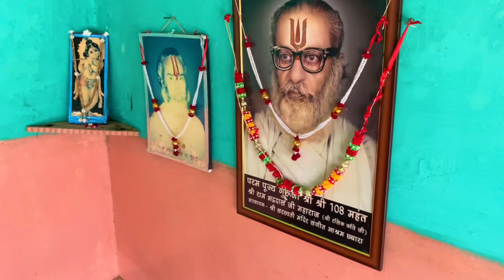V299 | Ye Hai Hamara Sangeet Ashram ￼Chhabara Me | Raja Ram ke Maje | Vlog With Yogesh Sahu